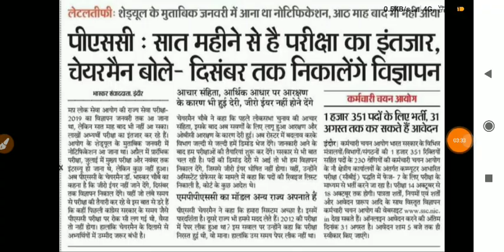मध्यप्रदेश लोक सेवा आयोग - खुशखबरी Notification कब होगा जारी - Mppscnotification2019 - shivam sir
Press  🔔

Mp psc notification 2019
Mp psc Result 2019
Mp psc exam 2019
Mp psc admit card 2019